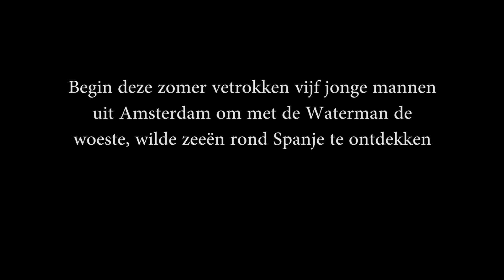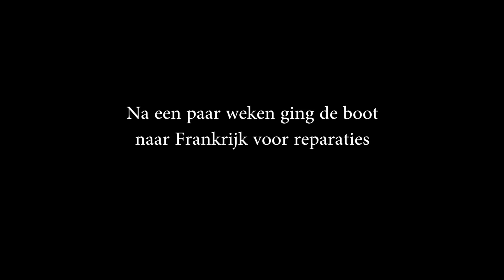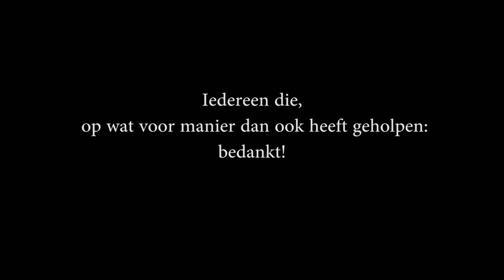Zomervakantie Spanje Zeilen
filmpje van de reis naar Spanje deze zomer.